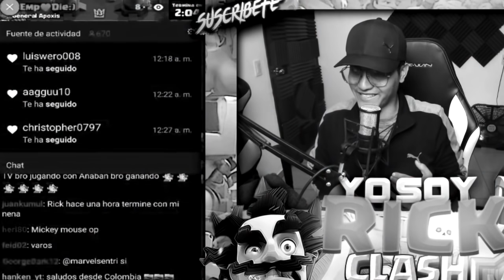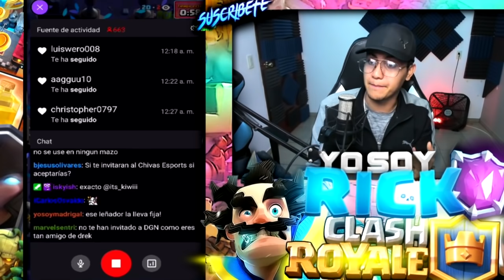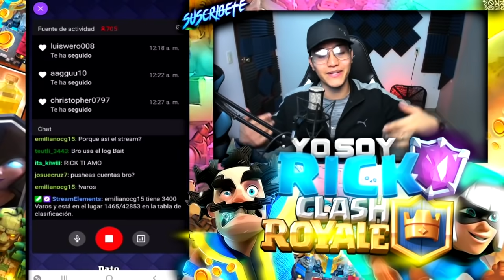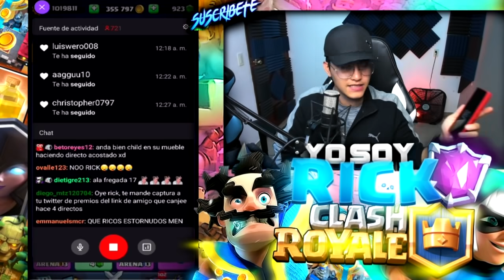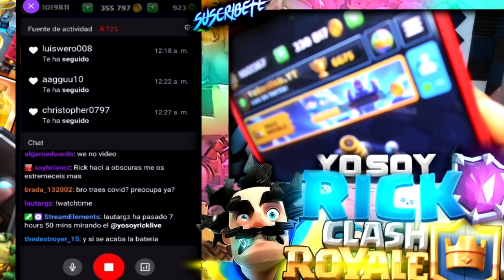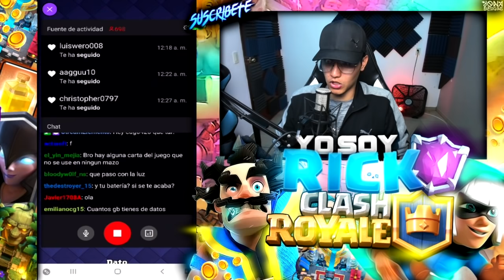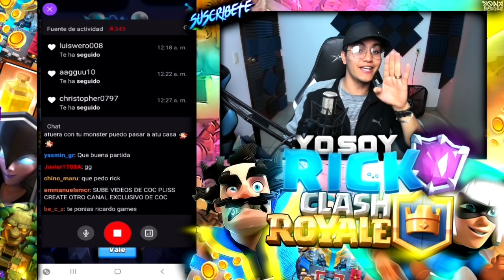¡¡¡¡¡15 DEL MUNDO CON GLOBO Y LEÑADOR!!!!! Pro Deck Clash Royale - YoSoyRick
EL MEJOR MAZO DE CLASH ROYALE ME HACE LLEGAR AL TOP 15 DEL MUNDO!!

Sé distinto.